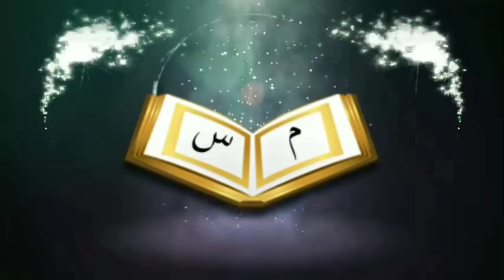বিদআত খন্ডনᴴᴰ┇ by Br. Rahul Hossain Rahul Amin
বিদআত খন্ডনᴴᴰ┇

Breakdown of the bidah

👋 yeamul islam 👋